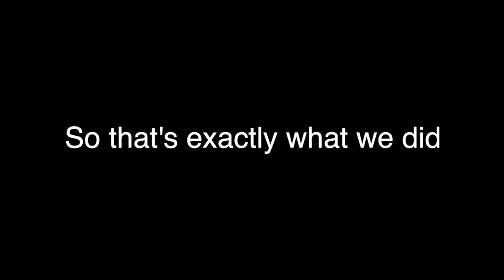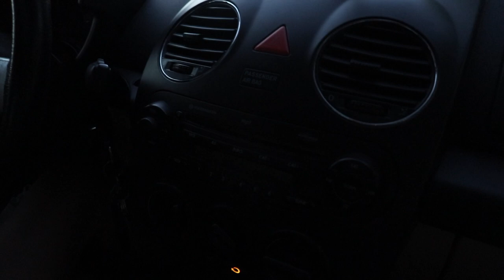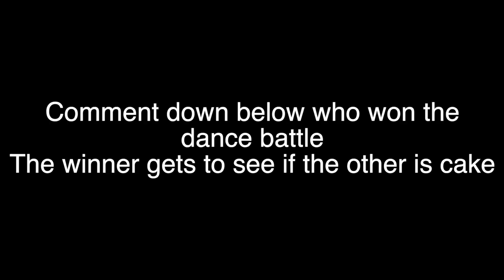How To Throw It Back | Gus Burch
If you wanted to learn how to throw it back, experience the death of a friend, or get aroused by a mundane cleaning task, then you definitely came to the right video.

This is just to see if anyone actually reads the description so if you see this please comment "Am I cake?"